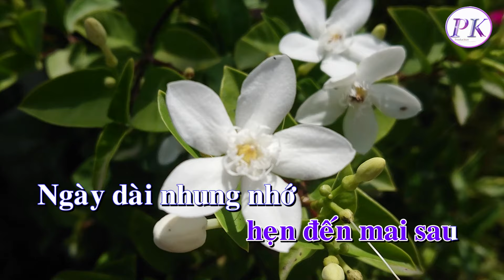Karaoke Thu Sầu - Tone Nam (Mi Thứ Em) - Quốc Dân Karaoke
Beat : Phan Thuận